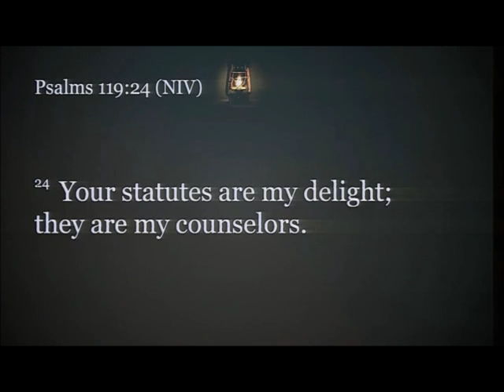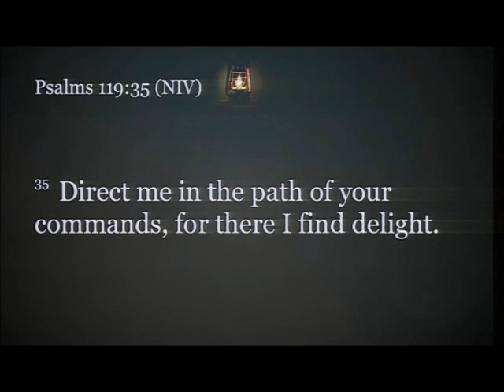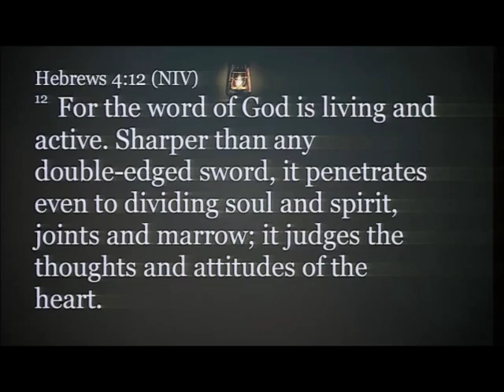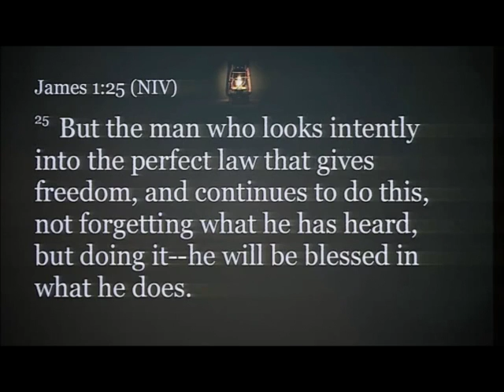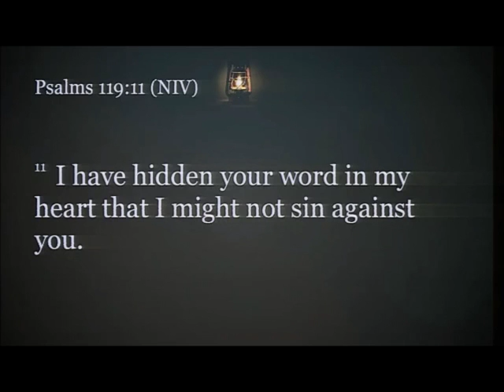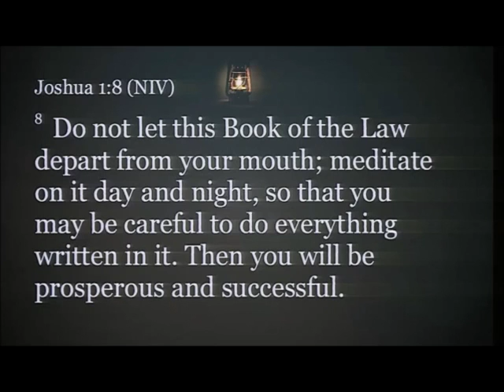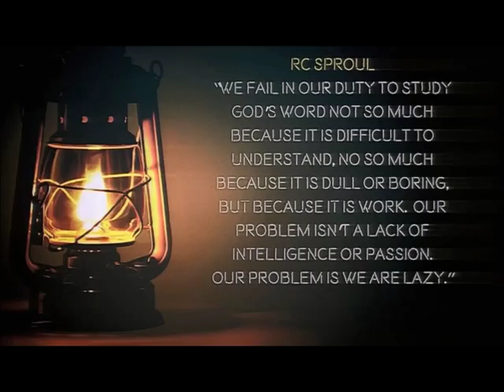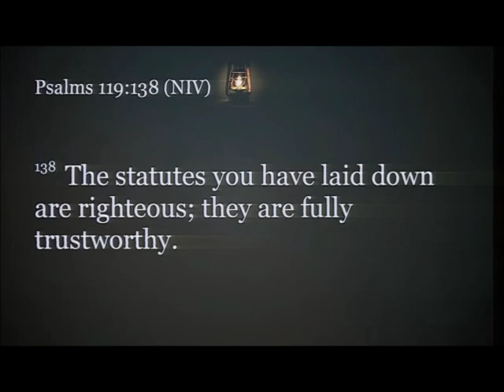09-04-16 10:30am, "Lamp for My Life", Pastor Brian Smith